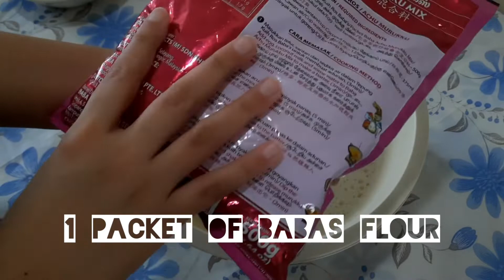Achu Murukku for Diwali Preparation || Episode 5